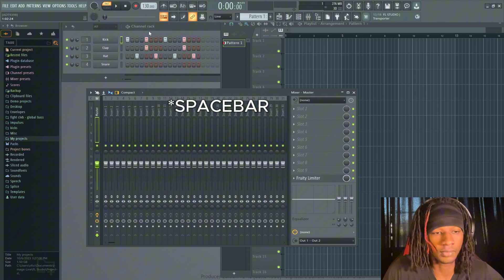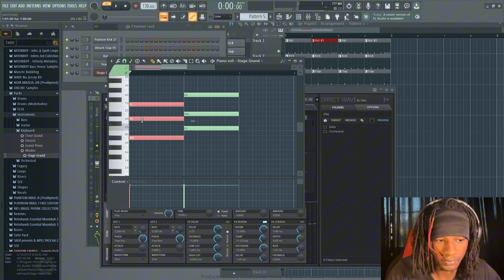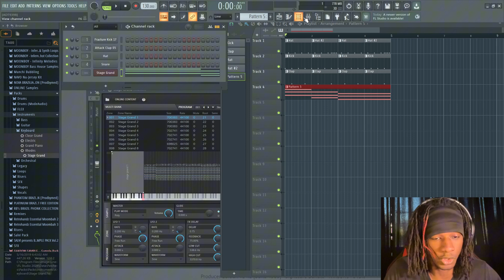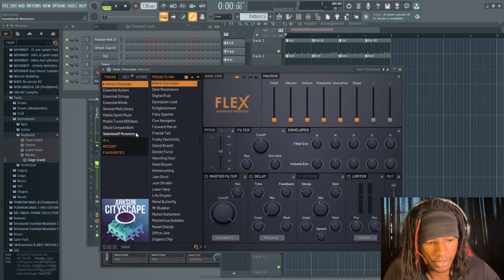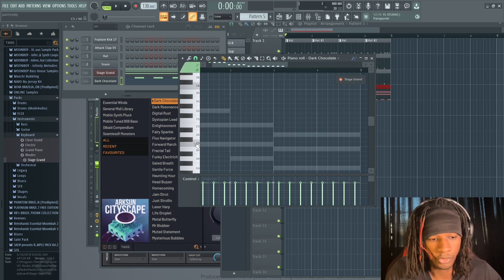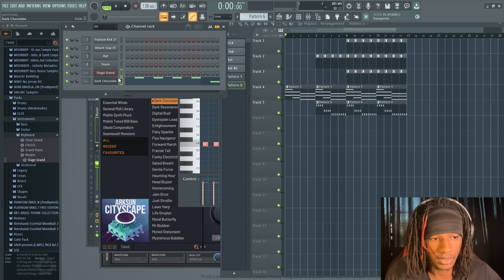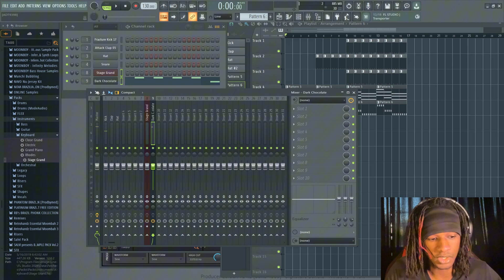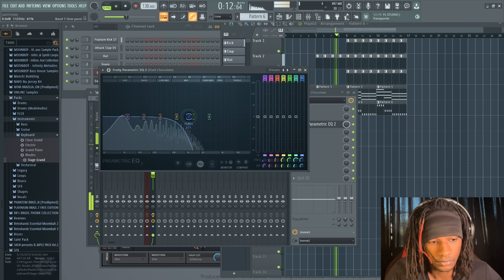Beginner's Guide To FL Studio 2024 (Producer Edition)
If you are new to using FL Studio and music production, then this video is for you! I cover the interface, the fundamentals of how to put your ideas together, some shortcuts, and even a bit of music theory! The Video begins with the default template which can be found in File,  New From Template, Minimal, Basic With Limiter.

This is my first time recording a lengthy tutorial, hope it helps!

Chapters
0:08 The Browser
0:14 The Channel Rack or Step Sequencer
0:33 The Playlist
1:05 The Mixer
1:48 Renaming Channels
2:24 Splitting the Pattern
3:34 Make a Pattern Unique
4:26 Replace or Add Samples
5:09 Adding Instruments
5:18 Using the Keyboard as a Keyboard
5:55 The Piano Roll
6:07 A Bit of Music Theory
6:13 Making a Chord
7:04 Turn a Major Chord Into a Minor Chord
7:58 Building the Chord Progression
8:49 The Toolbar
8:56 Tempo and BPM
9:38 Adding Generator Plugins (synths, samples, etc.)
9:50 FLEX
10:20 Ghost Notes
11:06 Octaves Explained
12:00 Building a Song with Patterns
12:47 Linking Multiple Sounds to the Mixer
13:57 Adding Effect Plugins (EQ)
14:15 Low-Pass Filter